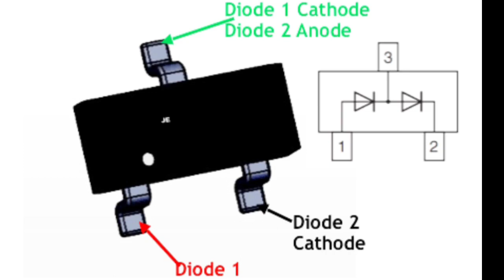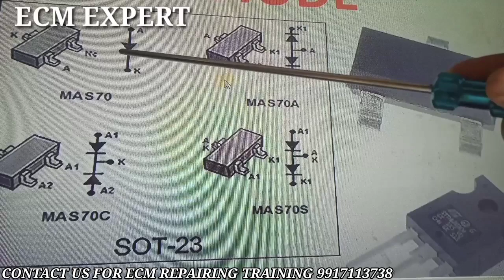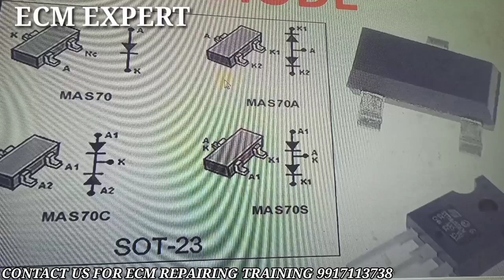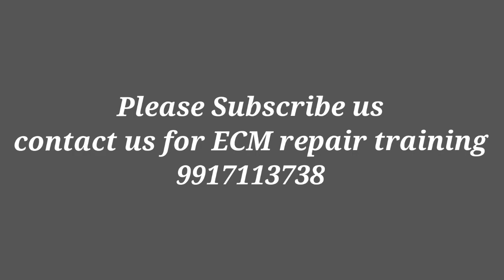Ecm repairing training , dual diode working and checking ,ecm expert part 78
Dual diode workig
dual diode checkig
dual diode use  in ecm

ecm/ecu working,
injectors,
bcm working,
cars details,
 POLIO  MULTIJET,
AMAZING CARS,
hyundai ECM,
RPM PROBLEM,
CAR NOT START,
ECM PROGRAMMING,
CRANKSHAFT CODES,